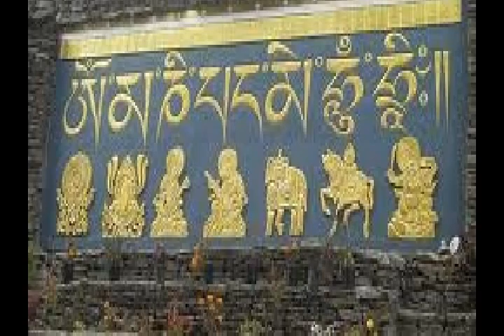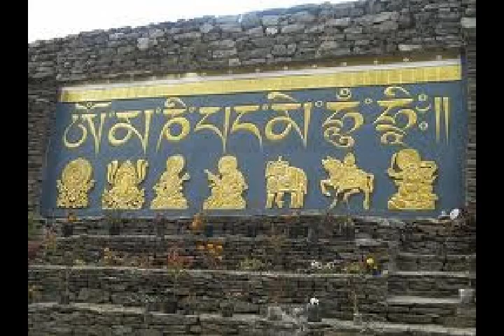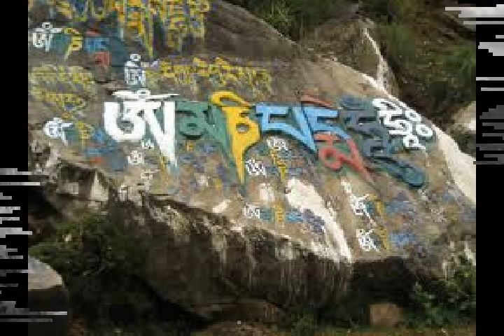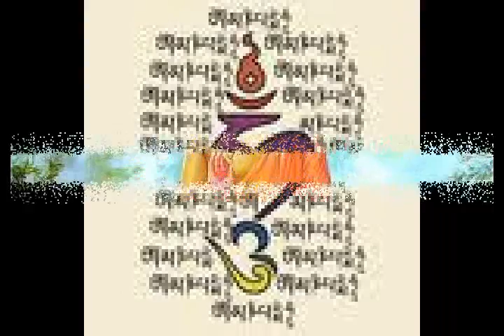om mane om mane om mane om mane om mane om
on mani peme hung by Chandra Kumar Dong